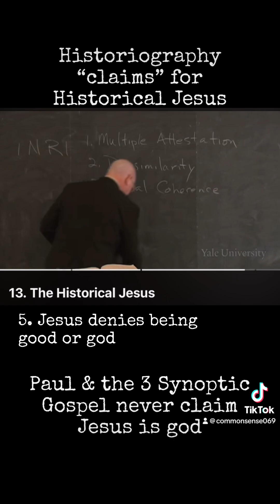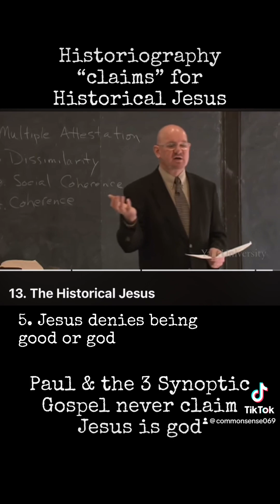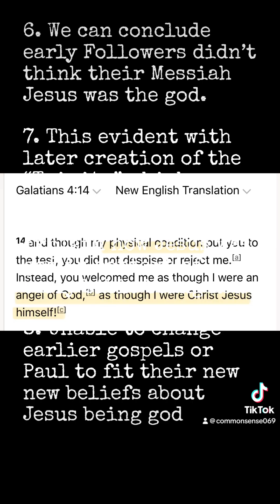Historiography “claims” for Historical Jesus - Jesus was never god, only a prophet (messiah)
Let’s make my position clear, I am not making a positive claim regards “was there an historical Jesus” BUT I would have scholarly consensus that, IF there was an historical person they are completely lost from history…the Bible being totally irrelevant & devoid of any historical context.

These historiography claims of a historical Jesus are highly debatable interpretations…

Then we must concede that “bible Jesus” is OVERWHELMINGLY MYTHOLOGY